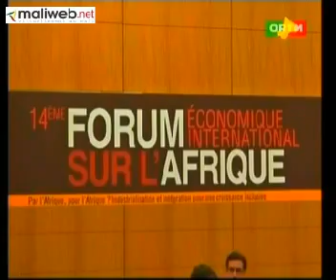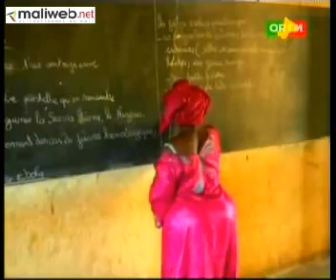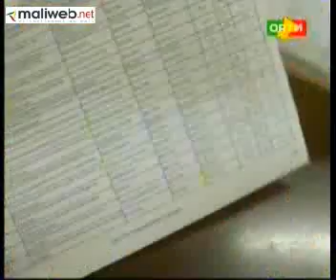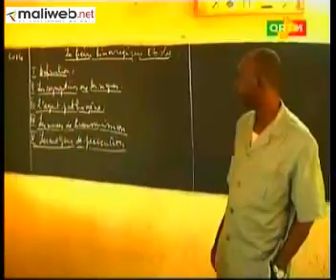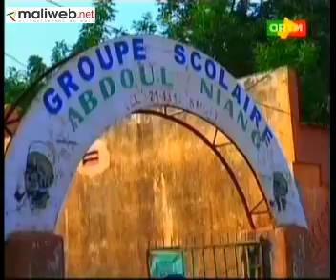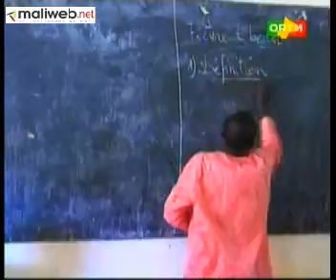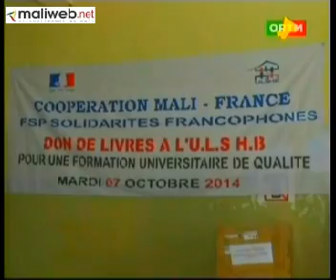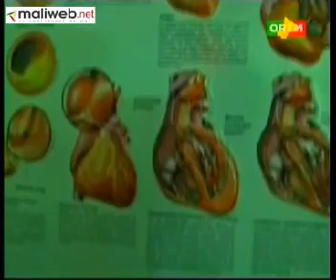ORTM / Journal TV 20h du 07 Octobre 2014